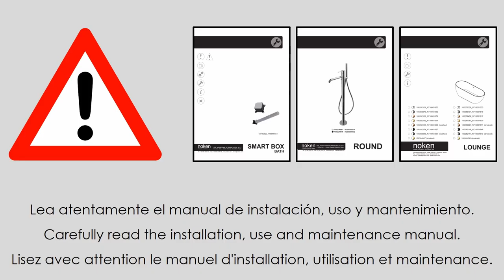How to install USA SMART BOX BATH faucet and freestanding tub?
USA SMART BOX BATH, floor mounted faucet and freestanding tub installation guide.